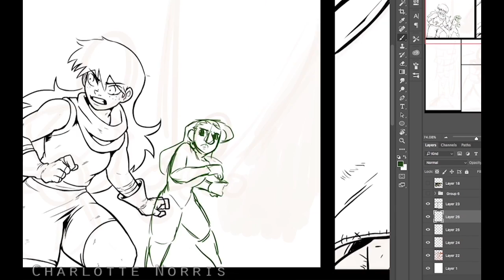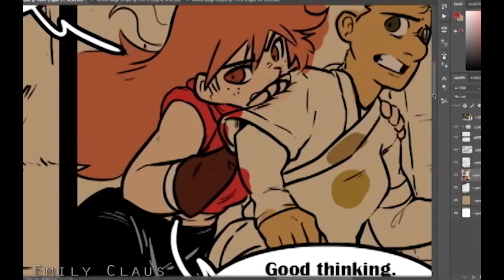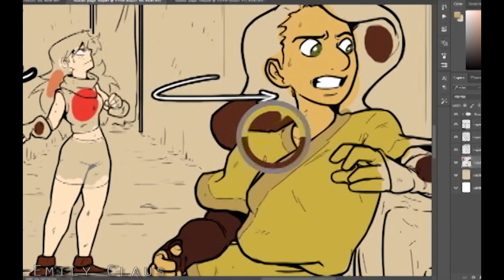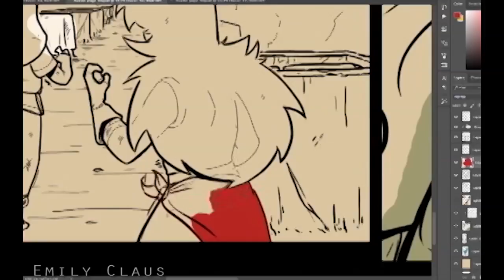Speedpaint - Comic Pages (Shadows)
This is just a quick splice together of Autumnstar14 and my online comic called "Shadows".